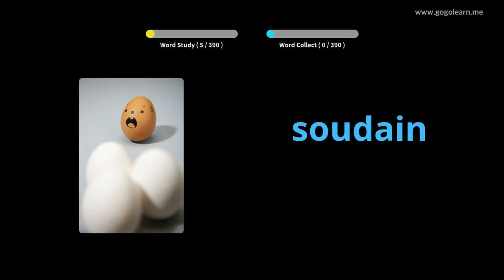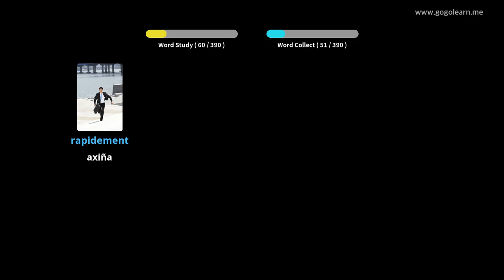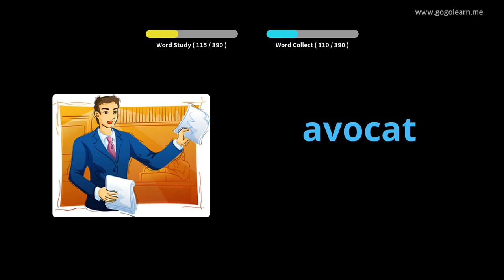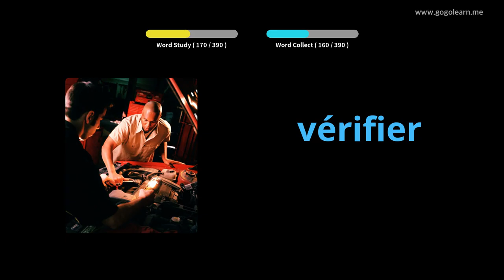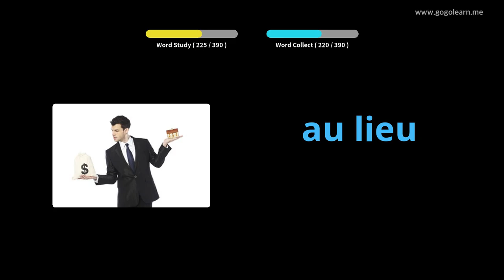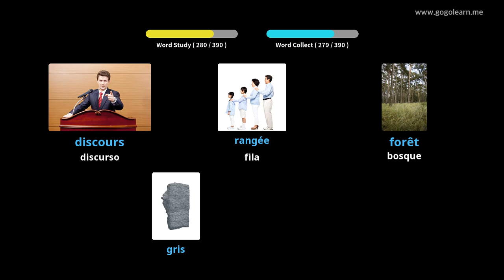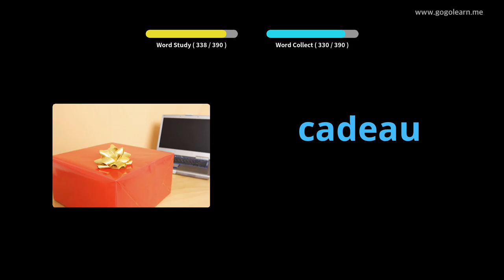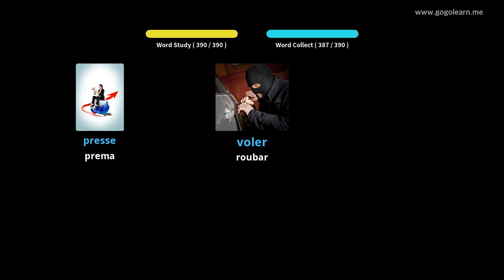Ensino secundario vocabulario francés 2|Golearn